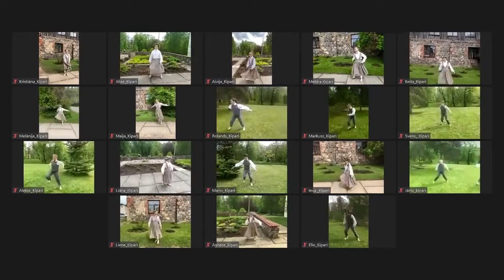Mazsalacas vidusskolas 3.-4. klašu tautas deju kolektīvs "Ķipari"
Mazsalacas vidusskolas 3.-4.
klašu tautas deju kolektīvs "Ķipari"
Vadītāja Aija Vidovska